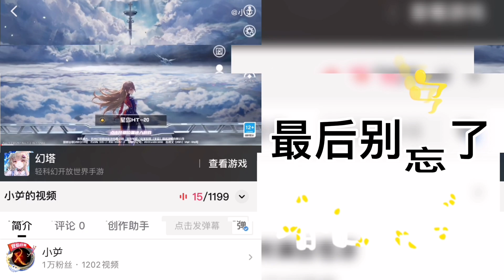绝区零P10 地铁翻新工程开始了